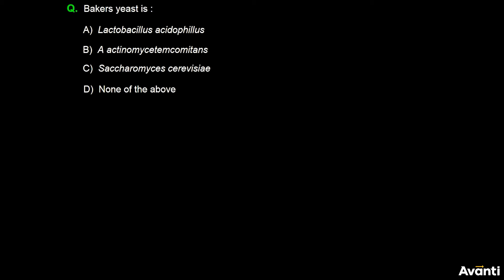12B10.1 Concept Test1